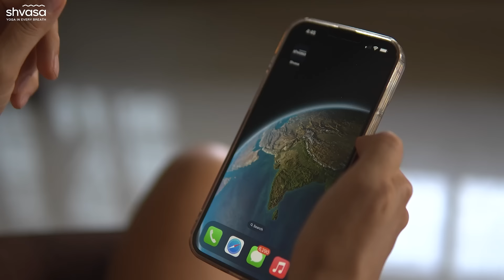Learn Authentic Yoga From the Seasoned Yoga Teachers